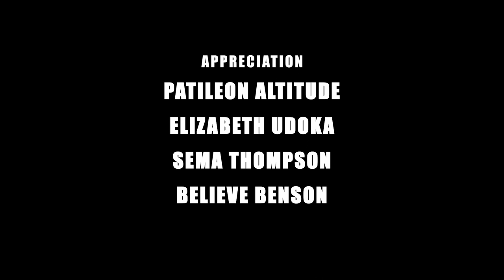EPK| Princess Pat Akpabio| Who Is She| DARE TO KNOW HER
Short high lights citation
Patience Christopher- Ibanga Akpabio

EDUCATION

Masters Internstional Business Cohort (MIB)
2021

PROWESS UNIVERSITY DELAWARE, USA
Honorary Doctorate of Divinity in Divinity (D.D) 2019

NYSC Completion 2012

GEORGIA STATE UNIVERSITY, ATLANTA, GEORGIA
Bachelor of Business Administration (BBA)- Finance
Concentration: Investment and Corporate Finance
Degree 2007

STONE MOUNTAIN HIGH SCHOOL STONE MOUNTAIN, GEORGIA
Diploma 2002

PROFESSIONAL HIGHLIGHTS
• 18 years providing customer service
• 11 years being a CEO/company Leader
• 10 years to present as an import export consultant/agent
• 8 years providing administrative financial advice and services
• Acquired skills: Forecasting, Decision analysis, and feasibility

ADDITIONAL
Founder and CEO of Pat Akpabio Foundation for HIV/AIDS and Breast and Cervical Cancer Outreach
Founder of The City of Praise World Wide Prophetic Ministry
Founder of Pat Akpabio Ministry

• HONORS AND ACTIVITIES
• Caller of the Month (Feb and March '03)
• Hope Scholarship Award '02-'07
• International poetry club Award
• National Merit Scholar Finalist
• Rotary Club Speech Contest Finalist/Award
• Member of the Organizing Committee of “Hands on ATLANTA” '00-'03
• Honor Roll Student
• Coca Cola Share the Dream Essay Contest Finalist
• United Nations Peace Ambassadors Award (UNPOLAC), 2011
. UNPSA Justice and Human Rights Ambassador
• Patron Boys Brigade, 2017
• Recipient, National Excellence Award, Liberia, 2013
• Many business Awards
• Many Music Awards/Nominations
• Voting member of the Grammy recording Academy
• Many Academic Awards
• Singer, Writer, Publisher, Producer, Evangelist and Prophetess